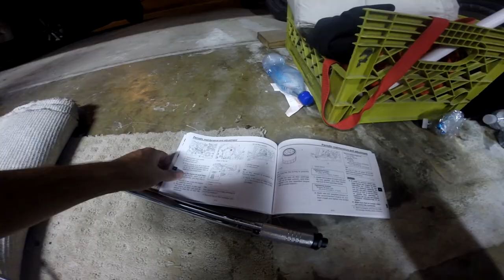2017 Yamaha FZ 10 600 mile service